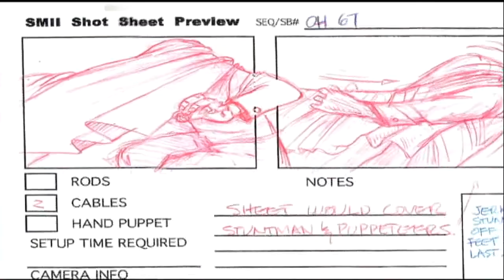Doc Ock Puppet Test Shots